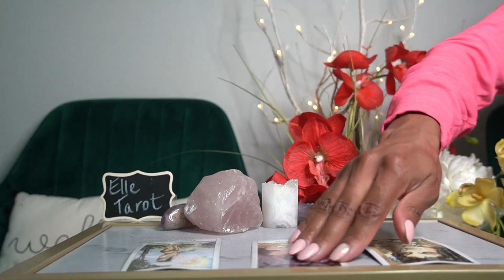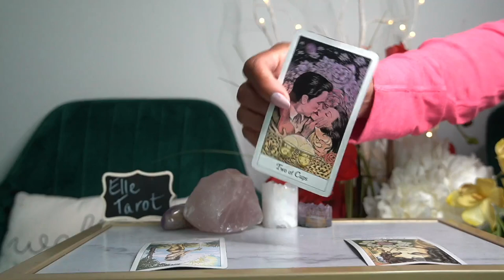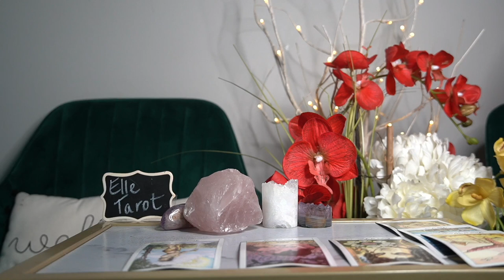ARIES WEEK OF JUL 26 '21- DOWN ON BENDED KNEE...BEGGING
Why are you dating?👇🏽 love, Tarot, tarotscope, horoscope, cards, romance, relationship, love advice, healing,